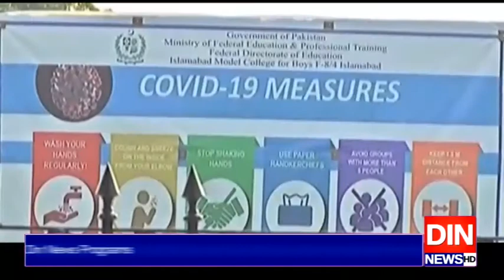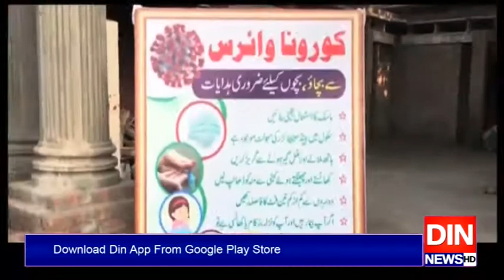کرونا ایس اوپیزکی خلاف ورزی پرملک بھرمیں مزید 13 تعلیمی ادارے بند